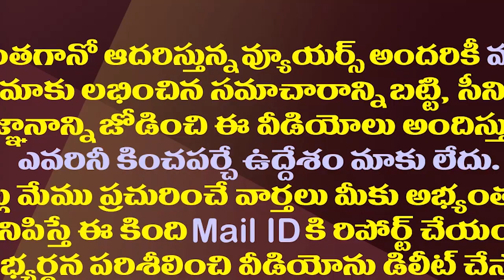జమ్మలమడుగు వివాదాన్ని నైస్ గా సెట్ చేసిన జగన్| YS Jagan Big Offer to Jammalamadugu Rama Subba Reddy